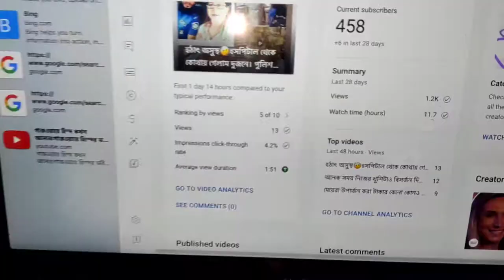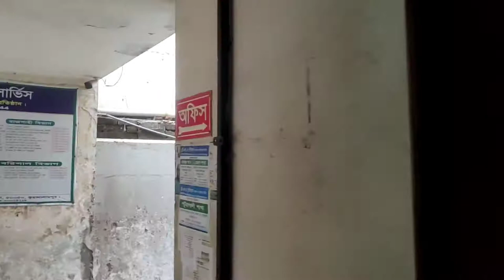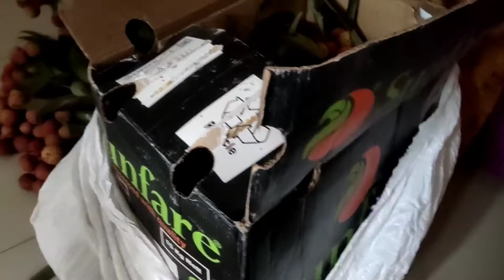হঠাৎ ফোনে মা মেয়ে কোথায় ছুটলাম🏃‍♀️নুডুলসের নামে বাচ্চাদের কি খাওয়াচ্ছি?🤷‍♀️